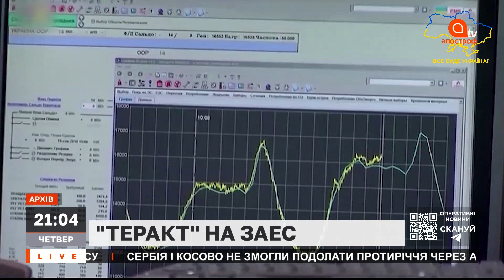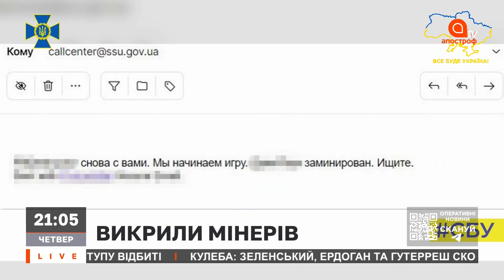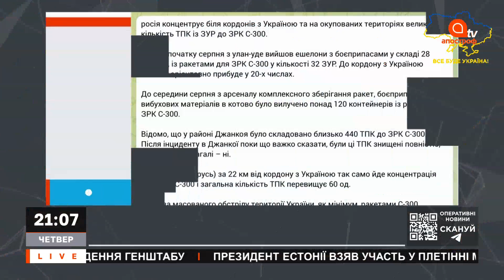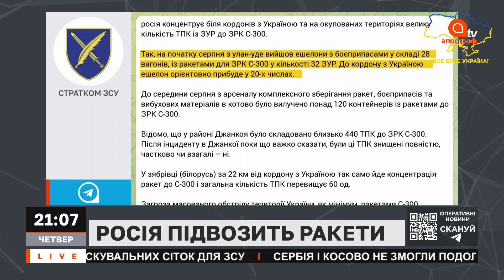НОВИНИ 18 серпня: ПЕРЕГОВОРИ У ЛЬВОВІ / УДАРИ ПО ХАРКОВУ / РОСІЯ ПІДВОЗИТЬ РАКЕТИ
В ефірі: НОВИНИ 18 серпня: ПЕРЕГОВОРИ У ЛЬВОВІ / УДАРИ ПО ХАРКОВУ / РОСІЯ ПІДВОЗИТЬ РАКЕТИ

24 лютого росія напала на Україну!